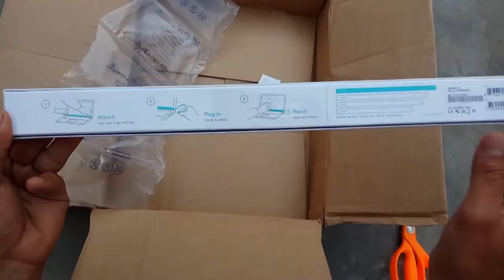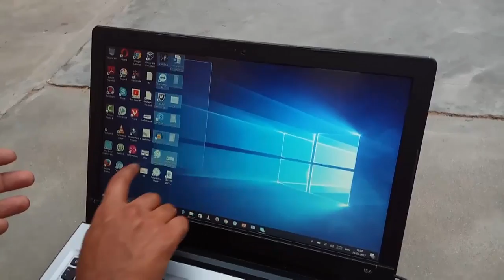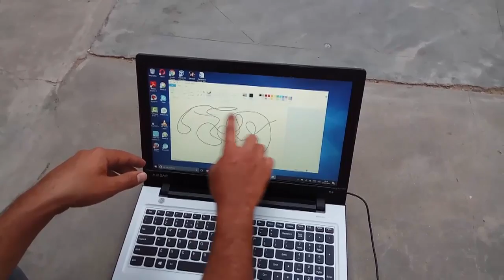How to make Any Laptop Touch Screen in One Minute Tutorial in Hindi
इस देसी तरीके से किसी भी लैपटॉप को Touch Screen बनायें.
Apne Laptop Ke Liye Buy Kare -